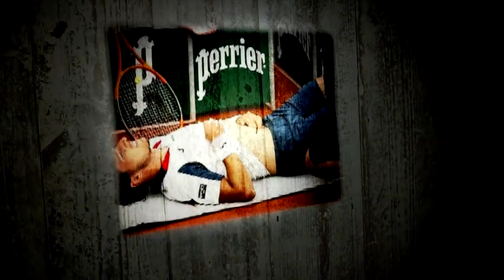My Story: Pablo Carreno Busta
Pablo Carreno Busta talks about his comeback from a career-threatening injury to make it to the Top 10 in the ATP Rankings in this edition of My Story, delivered by FedEx.